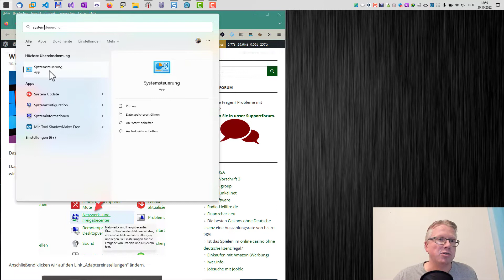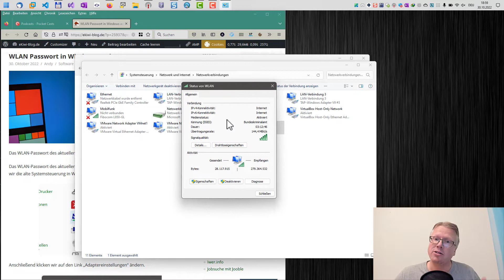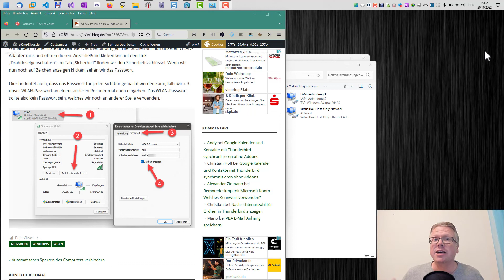WLAN Passwort in Windows auslesen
Das WLAN-Passwort des aktuellen WLANs auslesen in Windows.